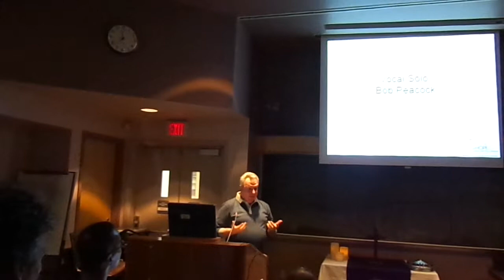One Pair of Hands-Bob Peacock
Bob singing at Lighthouse of Hope-West End